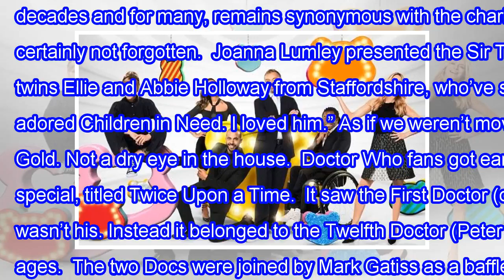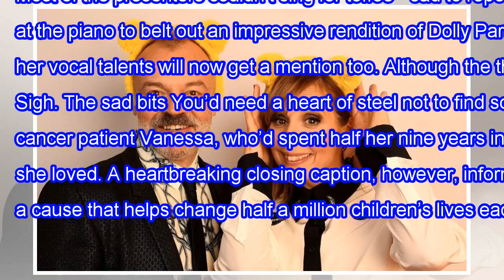Children in need in 2017: best moments-doctor who, strictly, and the return of peter kay car share